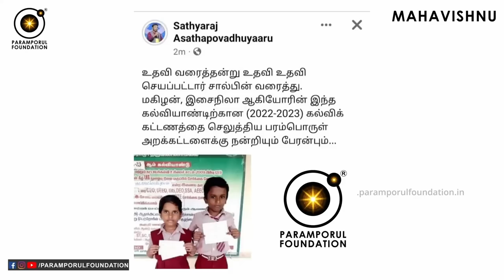மகாலட்சுமி கடாட்சம் பெற்று சகல செல்வங்களையும் பெற வழிமுறைகள்! Power of Goddess Mahalakshmi at Home!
Get the Power of Goddess Mahalakshmi at Home! மகாலக்ஷ்மியின் கடாட்சம் பெறுவதற்கு, என்னென்ன செய்யவேண்டும் என ஞானநூல்கள் விவரித்துள்ளன. நம் உள்ளங்கையில் மகாலக்ஷ்மி வாசம் செய்கிறாள் என்கிறது சாஸ்திரம். எனவே காலையில் எழுந்ததும் நம் உள்ளங்கையில் கண் விழிப்பது, மகாலக்ஷ்மி முகத்தில் கண் விழிப்பதற்கு நிகரானது. ஆகவே தினமும் காலையில் எழுந்ததும் நம் உள்ளங்கையைப் பார்த்து கண் திறப்போம். அதேபோல், பசுவைப் பார்ப்பது மகாலக்ஷ்மியை தரிசித்த பலன் கிடைக்கும். காலையில் எழுந்ததும் பசுவை தரிசனம் செய்வதும் விசேஷமானது. பசுவில் மகாலக்ஷ்மி குடிகொண்டிருக்கிறாள் என்கிறது தர்ம சாஸ்திரம். மகாலட்சுமி கடாட்சம் பெற்று சகல செல்வங்களையும் பெற வழிமுறைகள்!

For daily Annadhanam & Other Charity Activity Contributions:

NAME : PARAMPORUL FOUNDATION
AC NO : 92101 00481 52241
IFSC: UTIB0000210
SAVINGS TRUST AC
AXIS BANK